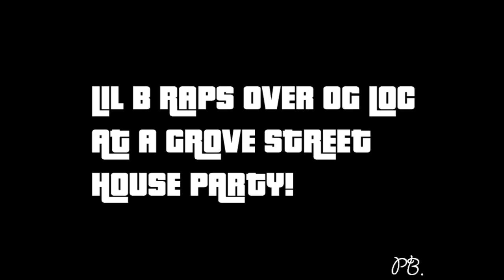Lil B x OG Loc - Grove Street Party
Young Based God came in with the ballas!